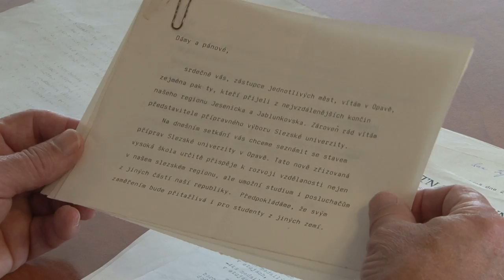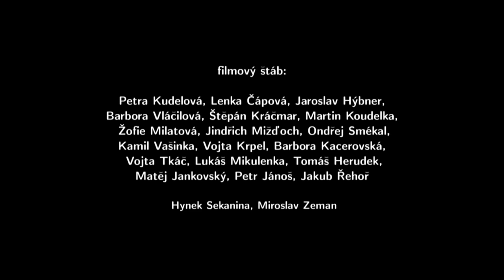20 let Slezské univerzity v Opavě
Krátká verze dokumentu o lidech, kteří stáli u zrodu Slezské univerzity v Opavě. Cílem dokumentu bylo popsat atmosféru doby v kontrastu s dneškem. Nesnažili jsme se přesně popsat historické souvislosti ani prezentovat všechny klíčové postavy zrodu univerzity. Snažili jsme se přinést zajímavé pohledy lidí, kteří spojili svůj život s univerzitou, a naprostá většina z nich na ní působí od počátku až dodnes.

Dokument vyrobili v rámci studentského projektu studenti bakalářského oboru Multimediální techniky. Obětovali dokumentu svůj volný čas a všechny záběry, které jsou zcela unikátní, vznikly během 4 měsíců intenzivní práce.

Pokud si myslíte, že si jejich dokument zaslouží  pochvalu, sdílejte jej.